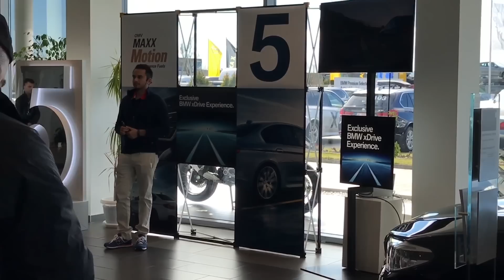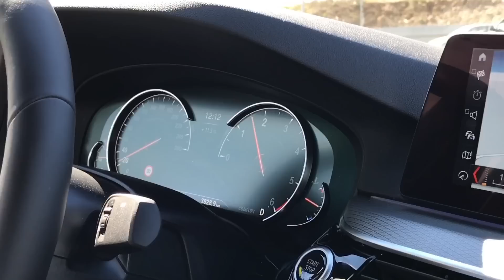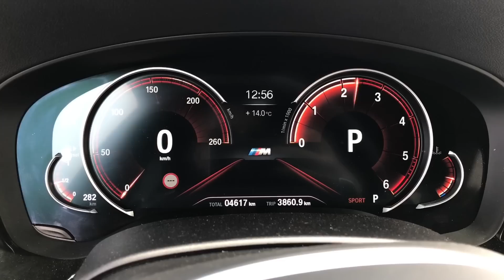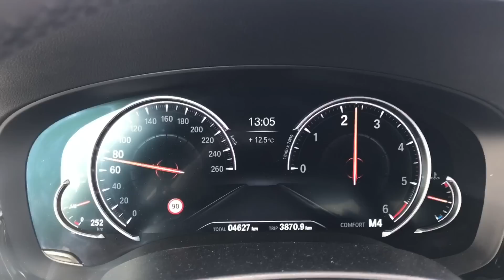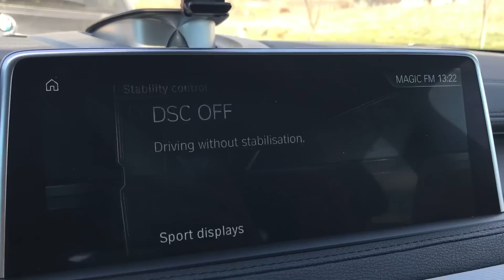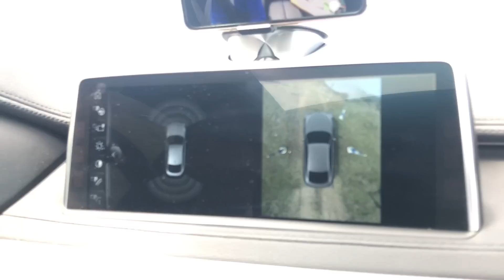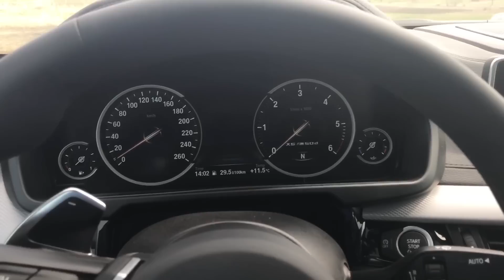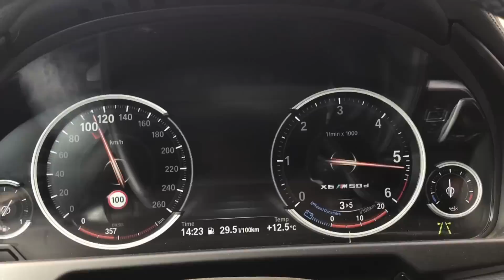#28 Car vLog - Testam noul BMW 5er si X6 M50d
Bun venit la un nou Car vLog, de data asta iesim in Test Drive cu noul seria 5, dar si cu superbul BMW X6 M50d.
 Cu seria 5 mergem sa il parcam singur, iar cu BMW X6 il punem la test in OFF ROAD !
 Vizionare placuta, nu uita sa te abonezi, si multumesc ca ai fost si azi alaturi de mine !